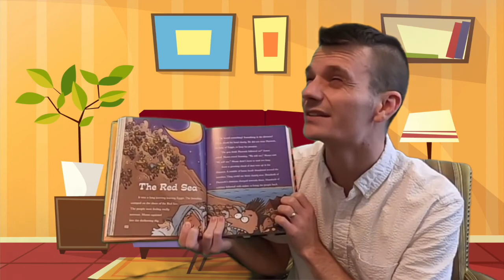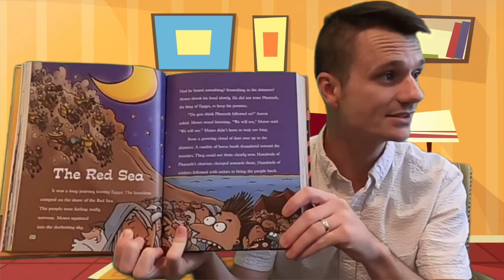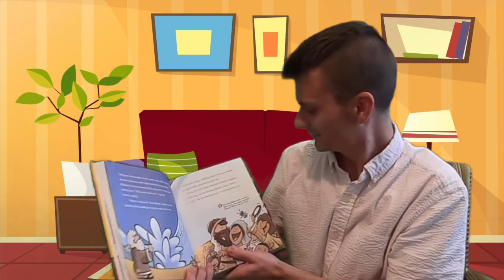Christ Church Kids Worship | August 16, Pre-K & K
Helloooooo Christ Church Kids!

This week we are tagging along with Moses and the Israelites through the Red Sea and learning that God protects us!

Christ Church United Methodist | Worship, August 16, 2020